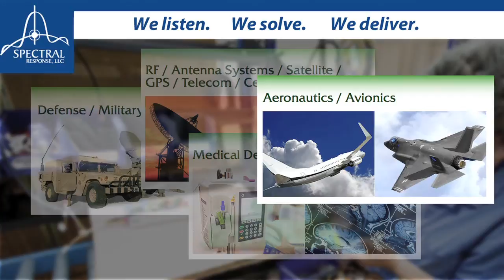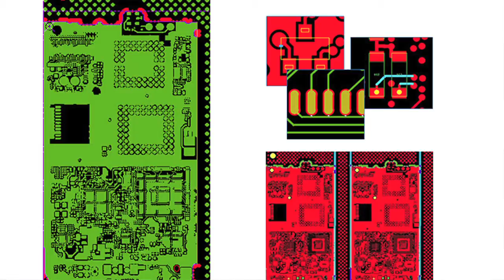Electronic Manufacturing & PCB Design Build | Spectral Response LLC | Lawrenceville, GA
Spectral Response, LLC is another preferred American supplier of contract manufacturing services you will find only at a Design-2-Part trade show

Spectral Response specializes in Electronic Manufacturing Services (EMS) with strong engineering support DFM [Design for Manufacture], DFT [Design for Test], flexible supply chain, quality process controls, customized program management and a lean manufacturing culture.

As an employee-owned company their experienced and motivated staff provides manufacturing and fulfillment solutions that go beyond simply providing PCBAs. We can also offer you NPI [New Product Introduction], CTO [Configure-To-Order], complex Box Build and System Integration, Warranty/ Repair/Upgrade and 3PL [3rd Party Logistics].

Spectral has a proven track record servicing complex and high reliability products in the RF, Video, Satellite, Medical, POS [Point-Of-Sale], Industrial and Heavy Industry markets.

They specialize in top-quality EMS [Electronic Manufacturing Services] with strong engineering support (DFM [Design for Manufacture], DFT [Design for Test]), flexible supply chain, quality process controls, customized program management and a lean manufacturing culture.